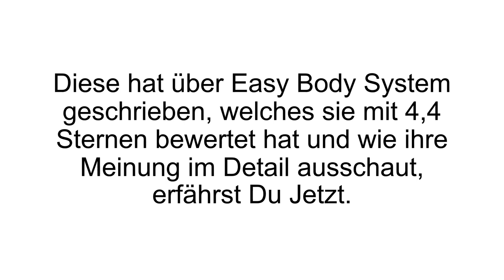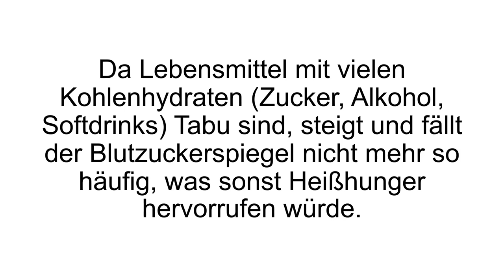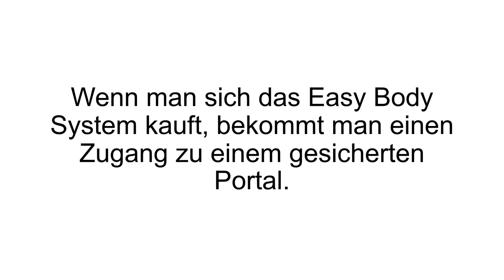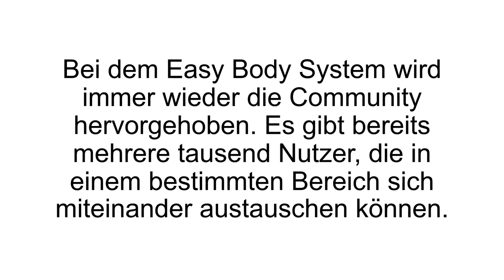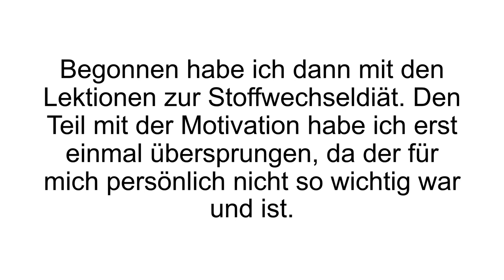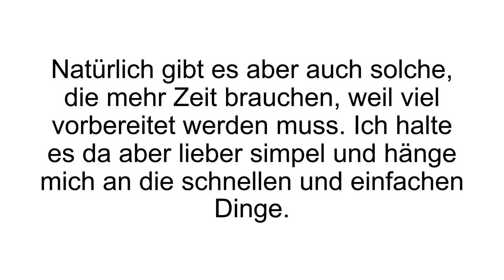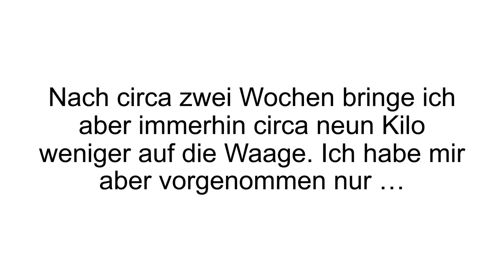[FAZIT] Easy Body System Erfahrungen | Stoffwechseldiät im Test! | 9 Kg in 2 Wochen!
Easy Body System Erfahrungen / Easy Body System Test. Easy Body System – die Stoffwechseldiät von Kris Stelljes und Marcel Knopf.

Bei dem Easy Body System handelt es sich um eine Stoffwechseldiät, welche von Kris Stelljes und Marcel Knopf entwickelt worden ist. Bei einer Stoffwechseldiät werden nur Nahrungsmittel eingenommen, welche den Stoffwechsel anregen und fördern sollen. Deshalb werden die Mahlzeiten auch sehr eiweißhaltig gehalten, da so der Energieumsatz angekurbelt werden kann, um anschließend Fett zu verbrennen.

Bei einer Stoffwechseldiät wird der Körper dazu gezwungen sich anzupassen und umzustellen. Nach erfolgreichem Kauf von Easy Body System, erhält man Zugang zu einem gesicherten Portal, wo alle Informationen zum Thema Stoffwechsel einsehbar sind. In Video- und Textform wird auf die verschiedenen Lebensmittel eingegangen: Welche positiven und negativen Eigeschaften haben sie? Man erhält außerdem Zugriff auf eine große Datenbank von Rezepten. Die Rezepte sind in Frühstück, Hauptgerichte, Naschen, Eiweißpulver, Vegan, Vegetarisch und gesunde Kohlenhydrate unterteilt. Eine Besonderheit stellt die Live Küche dar, in der man mit Uwe Kaiser zusammen kochen kann.

Weiterhin gibt es noch ein Fitness Workout von circa 30 Minuten, in welchem man zusammen mit Kathi trainieren kann. Sie zeigt in Video Form Übungen, die man ganz leicht im heimischen Wohnzimmer nachmachen kann. Das Team von Easy Body System steht einem jederzeit für Fragen zur Verfügung. Über den Reiter „Experten-Kontakt“, tritt man schnell mit ihnen in Verbindung.

Wenn Du mehr zur Easy Body System erfahren willst, dann schau JETZT bei Produkt-Kenner.de vorbei!